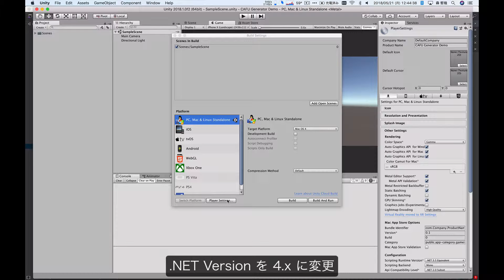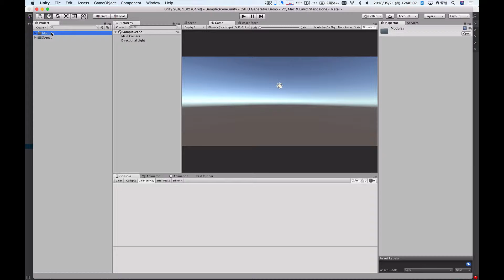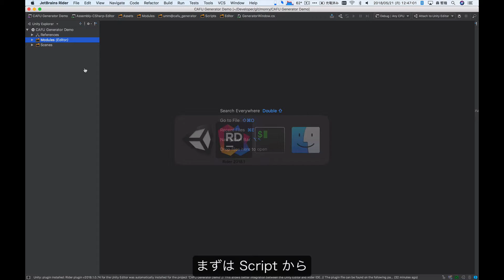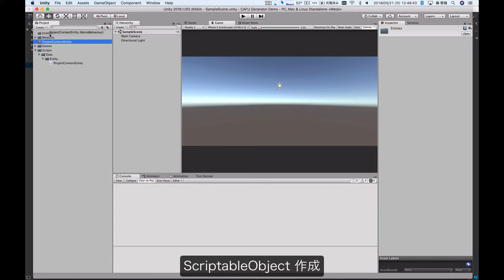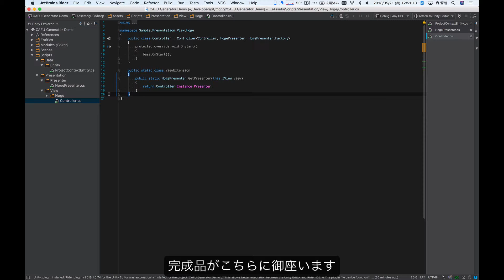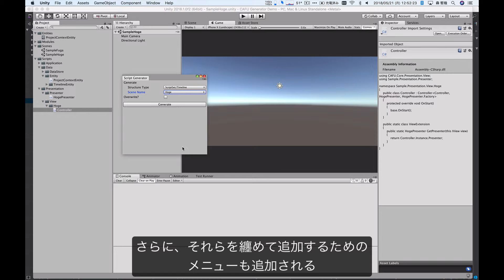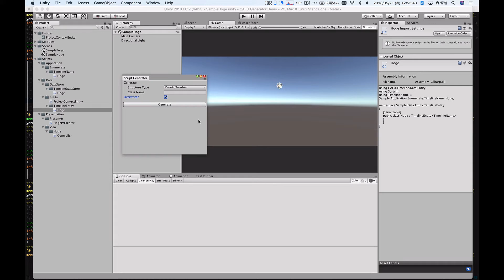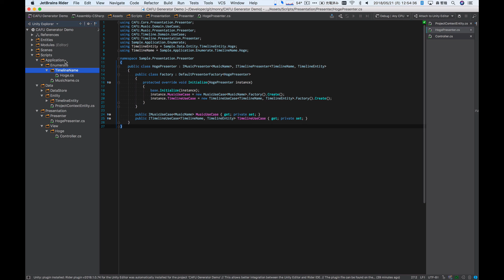Usage of CAFU Generator